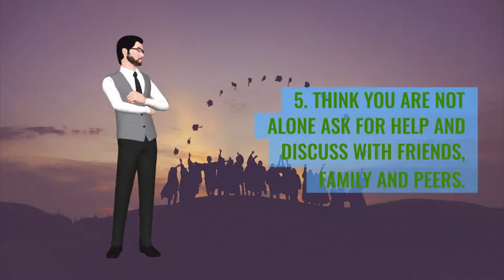10 TIPS to survive during graduate studies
This video is mentioning valuable 10 tips that could be useful in reducing stress and help in completing graduation successfully.